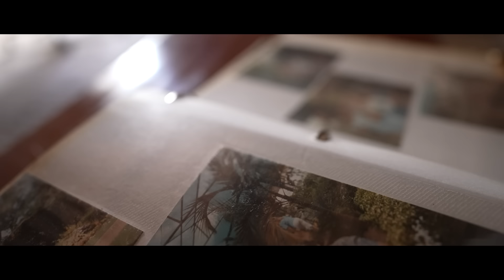LOVE never DIES- Our SOULS are GARDENS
Humans are great at running from truth, but in the garden you can’t hide. Life and death, vitality and decay – it’s all there happening before our eyes.

The garden is a space defined not by it’s physicality but by the emotions it evokes and the connections it provokes.  And the act of gardening can change the way we relate to the world around us for the better, giving us perspective and teaching us lessons about life.

Do we choose to plant seeds of fear or love? Do we fertilize anger or harmony? Do we water the connections we have or let them die of thirst?

Our souls are gardens. Our hearts are flowers. They need to be watered, tended, fertilized and loved.  Happy gardening!

Filmed in Riebeek West, South Africa.
Featuring Corné Pretorius.

Filming - by Michael Raimondo
Editing - by Justine du Toit

Fishing - by The David Roy Collective
Bloom Again - by We Dream of Eden
Godnattsaga - by Beneath the Mountain
Grow Slow Grow Deep - by We Dream of Eden
Plant Your Fields - by We Dream of Eden
Dawn - by Yehezkel Raz
A Sudden Stillness - by We Dream of Eden
Disappear - by Mattia Vlad Morleo

A huge thank you to these guys, who gave so generously of their to time to help with translations, enabling us to provide subtitles in the following languages:
Assamese - by Partha Protim Borah
Chinese - by Loretta Mao
Croatian - by Davor Bobanac
Dutch - by Karla Greven
English - by Justine du Toit
French - by Amélie Macoin
Georgian - by Qeti Giorgadze
German - by Tanja Pütz
Greek - by Angeliki Papadimitriou
Hindi - by Parul Sharma
Hungarian - by Zorka Evetovics
Indonesian - by Ary Nuansa
Italian - by Grazia Gironella
Korean - by Chloe Park
Macedonian - by Lidija Pusevska Markovska
Persian - by Mona Zadsham